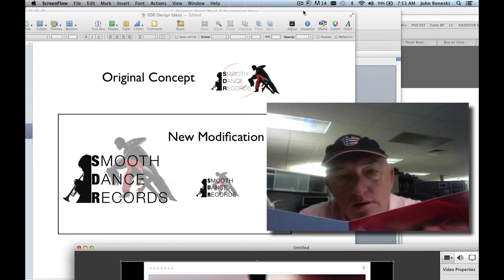HELLO February Learners!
Quick hello